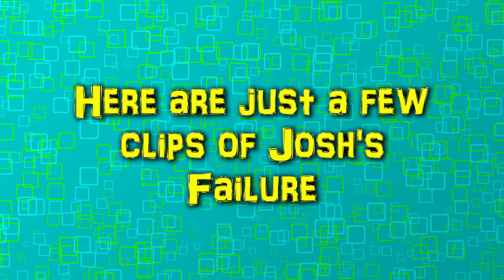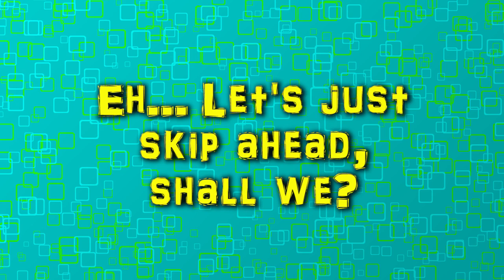A Whole New Red - Mirror's Edge - Episode 16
Spawn Point plays Mirror's Edge, Episode 16.

A thrilling change!!!